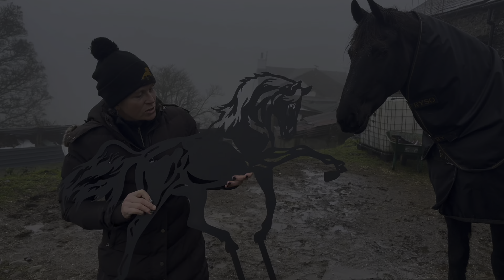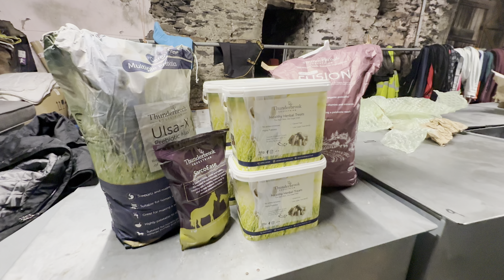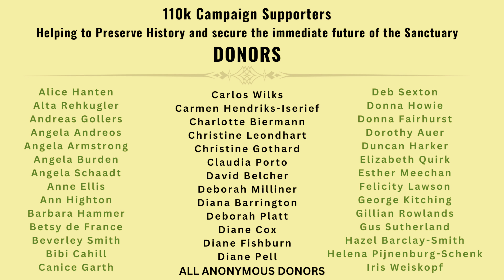Winter Sunshine, Sleet and Slippy streets 🧊